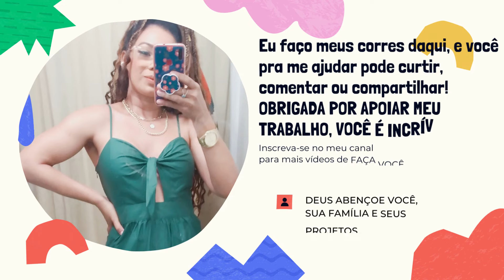O que todo mundo deveria saber sobre COSTURA I Truques e dicas que MUDARÃO A SUA VIDA I Dida oliver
O que todo mundo deveria saber sobre COSTURA
03 TRUQUES E DICAS DE  COSTURA que MUDARÃO A SUA VIDA !

Eu espero que você goste :) DIVIRTAM - SE